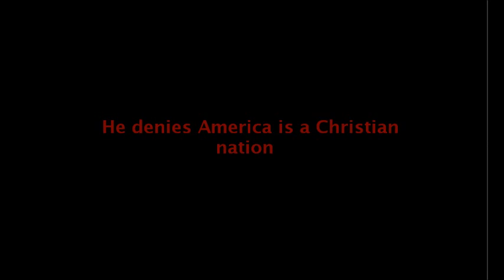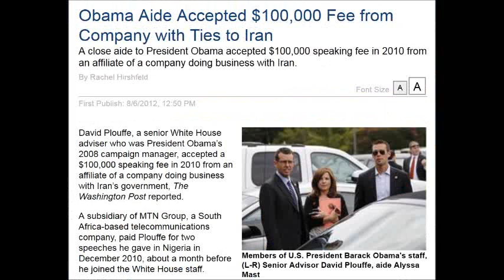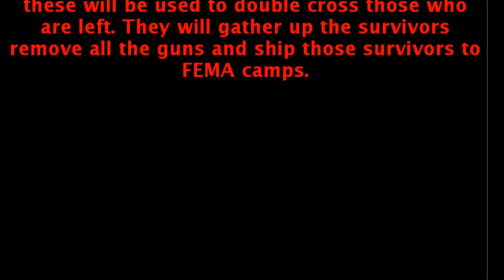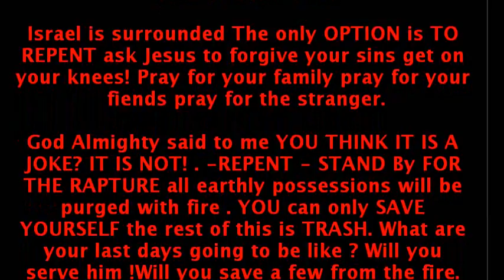Judgment 3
The time for America's Judgment approaches